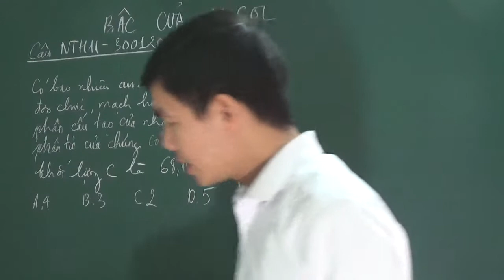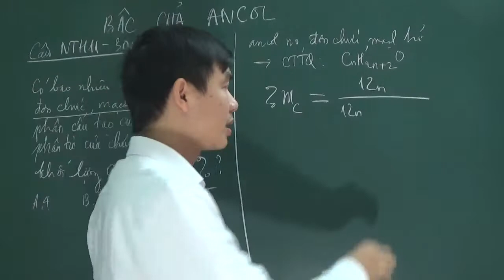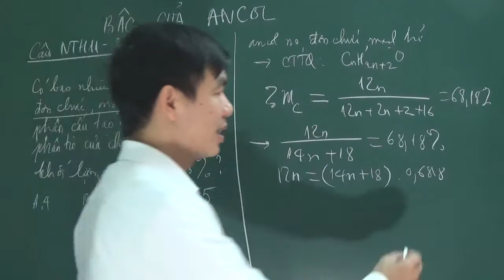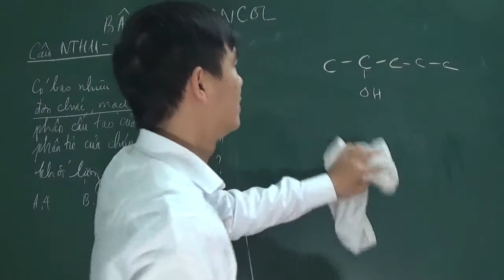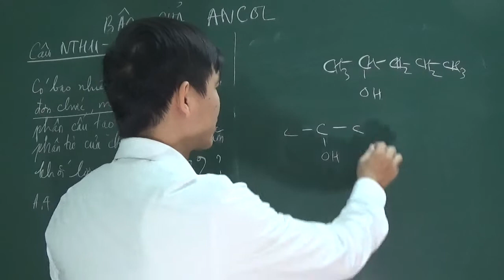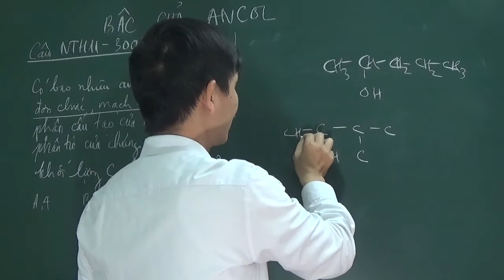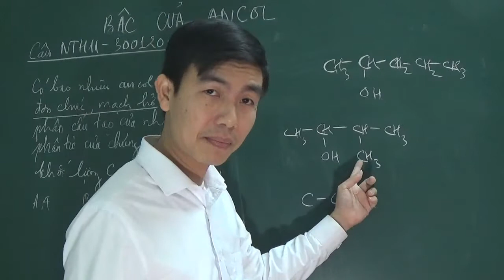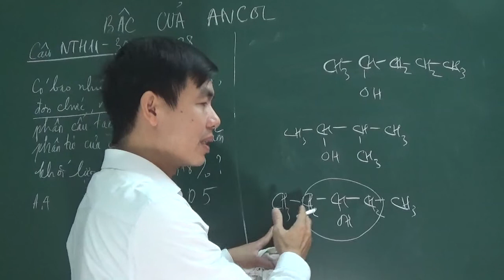Hóa 11 - Các đồng phân ancol bậc 2 có hàm lượng C chiếm 68,18%